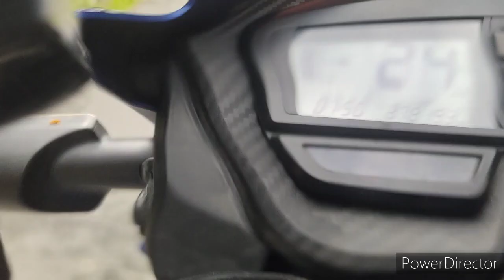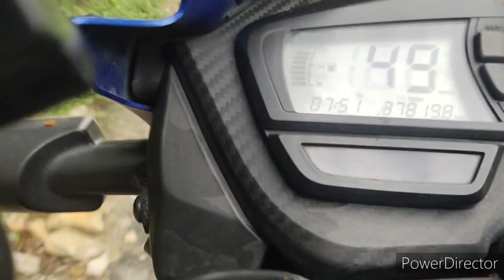Pahadon Mein drive karna Kitna Mushkil hai🤔# Chalo apko Didihat Ghumate he#Him tour and adventure.